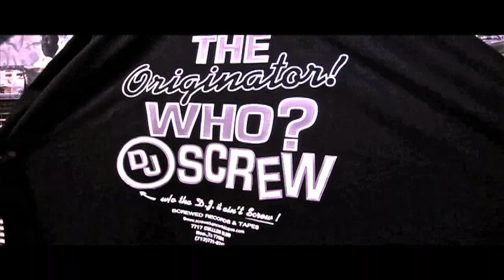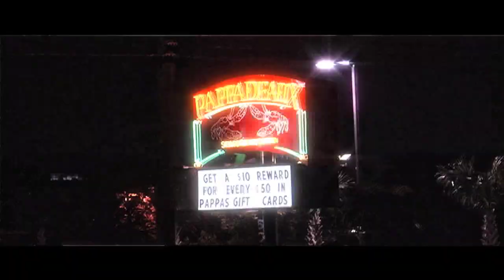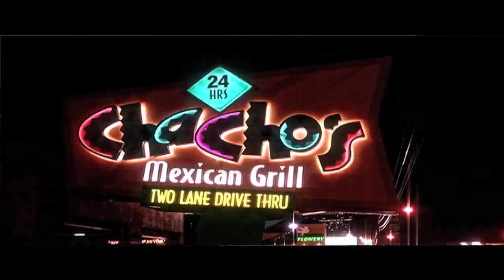LIL FLIP AKA FLIP GATE$ - U SEE IT PT 2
U See It Pt 2
Directed by Flip Gate$
Off the album "Ahead of My Time"